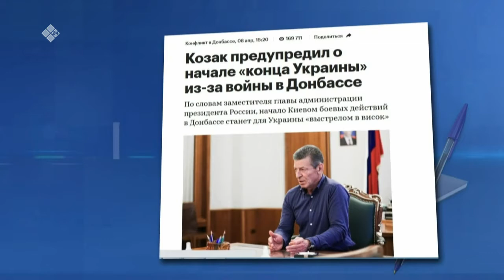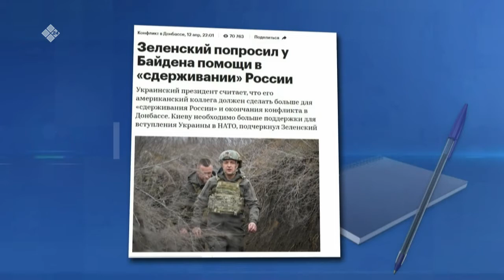«Сэмсэ тыл» (14.04.21)